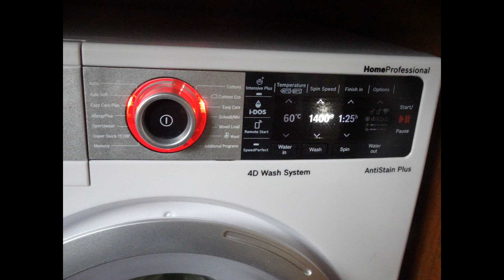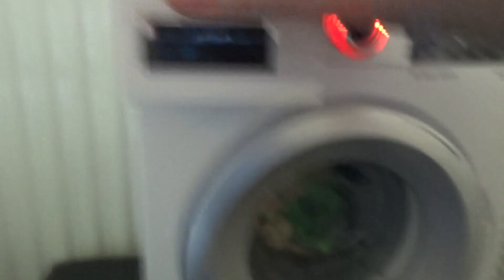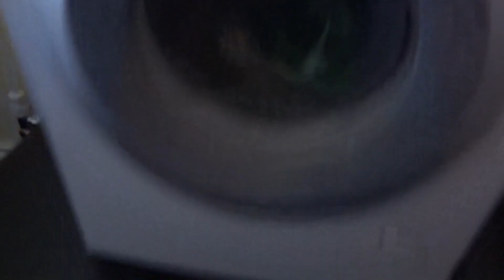Another new machine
Enjoy, likes are greatly appreciated.